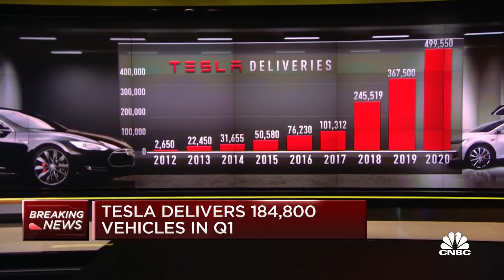Tesla delivers 184,800 vehicles in Q1 2021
CNBC's Phil LeBeau reports on the latest manufacturing and delivery numbers for Tesla, which exceeded expectations in Q1.

Tesla just reported first-quarter vehicle production and delivery numbers for 2021. In total, it delivered 184,800 vehicles and produced 180,338 cars.

Analysts were expecting Tesla to deliver around 168,000 vehicles during this period, according to estimates compiled by FactSet as of April 1. Estimates ranged from 145,000 to 188,000 deliveries.

The Q1 deliveries beat Tesla’s previous record of 180,570 deliveries in Q4 2020.

All of the electric vehicles it produced were Model 3 sedans and Model Y crossover SUVs during the quarter, and it didn’t produce any of its more expensive Model S sedans and Model X SUVs.

It delivered 2,020 Model S and Model X vehicles from inventory, however representing just 1% of its total deliveries. In a statement, Tesla wrote that with “new equipment installed and tested in Q1” the company is now “in the early stages of ramping production” for updated versions of the S and X.

During its most recent earnings call on January 27, Tesla CEO Elon Musk said: “We have been able to bring forward the Plaid Model S and X – Model S will be delivered in February and Model X a little later.” He added that “The Model S Plaid, we’re actually in production now.”

The Model S plaid is a luxury sedan that the company promises will go from 0 to 60 miles per hour in less than 2 seconds, and that can seat up to seven people with third-row seats. Importantly for Tesla automotive margins, the Model S and X have a higher average sales price than the S and Y. The Model S plaid costs from $79,990 to $149,990 according to Tesla’s website.

But Tesla’s operations during the quarter ending March 31, 2021, were ultimately impacted by a fire at its Fremont, California factory, temporary closures that Musk attributed to parts shortages, a broader chip shortage in the industry, port capacity issues and the ongoing pandemic.

Tesla’s latest delivery numbers represented more than a 100% increase from the same period last year when the company first began deliveries and volume production of Model Y. However, Tesla Q1 deliveries increased by just over 2% from the quarter ending 2020 when Tesla delivered 180,570 vehicles.

Deliveries are the closest approximation to sales numbers reported by Tesla.

During the company’s most recent earnings call, CFO Zachary Kirkhorn said that in 2021: “Specifically for Q1, our volumes will have the benefit of early Model Y ramp in Shanghai. However, S and X production will be low due to the transition to the newly re-architected products.”

At an annual shareholder meeting in 2020, CEO Elon Musk told shareholders he expected deliveries to hit an implied range between 477,750 and 514,500 cars for the year. Tesla hit the mid-range of that window, delivering 499,550 cars for the year, its best sales volume to date.

Musk and Kirkhorn declined to give specific guidance for 2021 deliveries during that call but said they would offer more clarity during the second quarter. Kirkhorn said on the call: “We continue to expect a long-term volume CAGR of 50%, of which we may materially exceed this in 2021.” This goal was reiterated by Tesla’s then-President of Automotive Jerome Guillen on the same call. (Guillen has moved into the role of President of Heavy Trucking since then.)

Fans and critics will both be watching to see whether new battery electric vehicles hitting the market will begin to erode Tesla’s lead in the category, or take away more from sales of internal combustion engine and hybrid vehicles. Startups and big automakers alike are introducing more EV models than ever before.